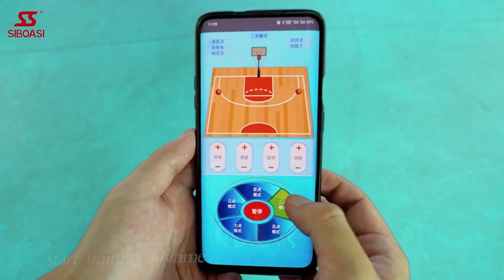SIBOASI Best designed basketball shooting machine K2101A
Product Parameters:
1.Voltage: AC100-240V 50/60HZ
2. Power: 360W
3. Product size: 65x87x173cm
4. Net weight: 118KG
5. Ball capacity: 1~3balls
6. Ball size: 6# or 7#
7. Frequency: 1.5~7s/ball
8. Serve distance: 4~10m